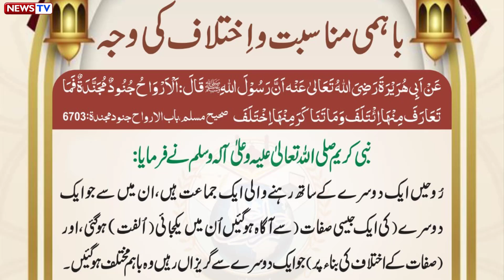Mutual compatibility and reason for disagreement Hadees e Nabvi Hazrat Muhammad S.A.W Ka Farman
In This Video We discuss About Mutual compatibility and reason for disagreement Hadees e Nabvi Hazrat Muhammad S.A.W Ka Farman So Subsvribe Our Channel For More Hadees Videos.